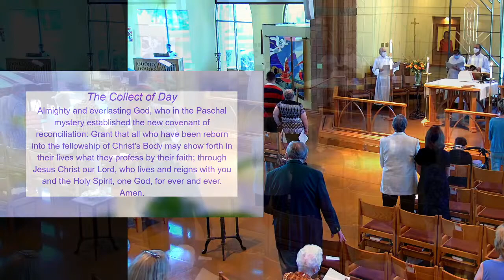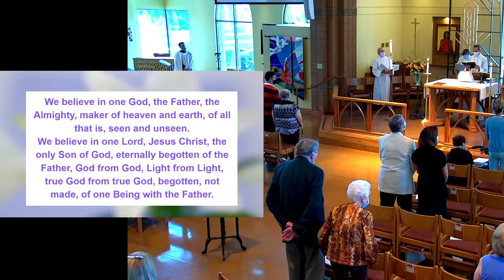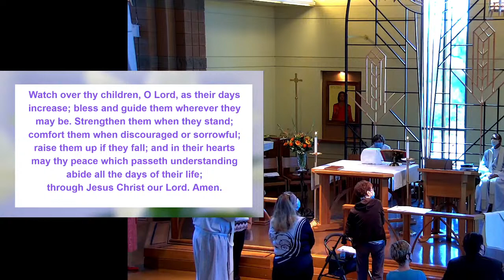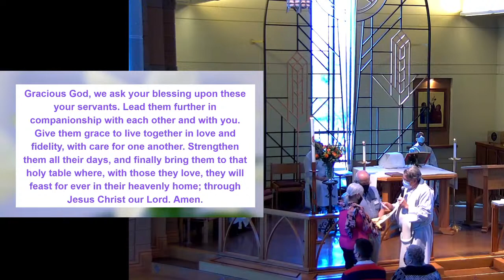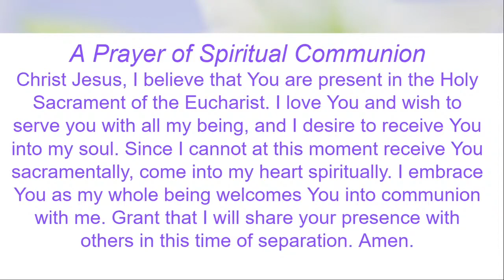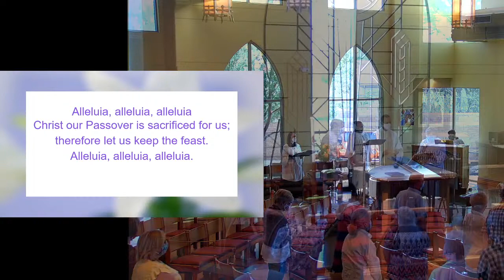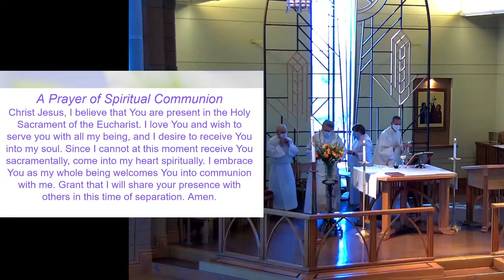4/11/2021 The Episcopal Church of the Nativity Live Stream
The 2nd Sunday of Easter at The Episcopal Church of the Nativity in Scottsdale, AZ.
Preacher:  The Rev Scot McComas, Rector
Celebrant:  The Rev Wayne V Whitney, PhD, Associate Rector